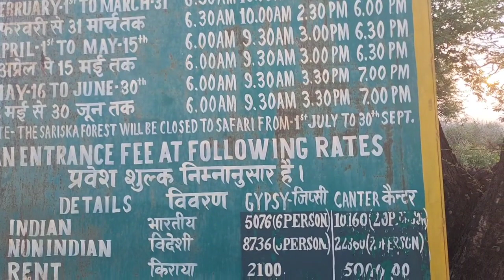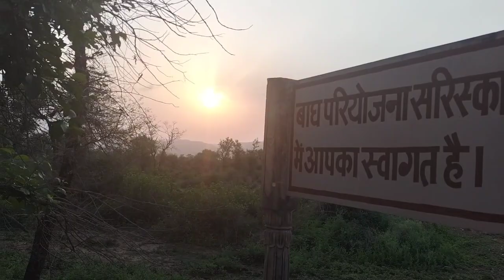Tiger in the forest video। Tiger in the wild video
Tiger in the wild hunting
tiger in the wild roar
tiger in the wild Docomantry
tiger encounter in the wild
tiger in the wild drawing
tiger in the wild cub scouts
Tiger in the forest
Tiger in the forest hunting
Tiger attack in the forest
Tiger in the forest drawing
tiger in the forest drawing easy
tiger in the forest cartoon
Tiger attack in the forest kashipur
Sariska Tiger Reserve parks
Sariska national park Alwar Rajasthan
Ranthombore national park
Ranthombore Jungal safari
wildlife sanctuary in india